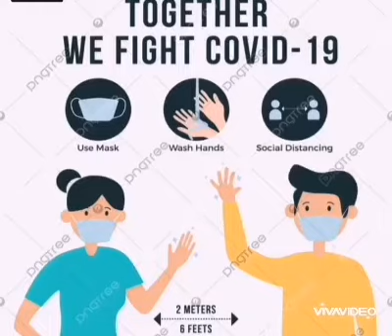SOPs for CoVid19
Shayan practically showing how to follow basic SOPs to fight against Corona.